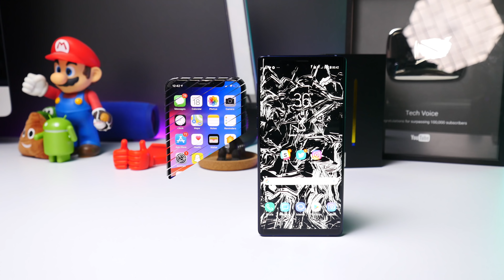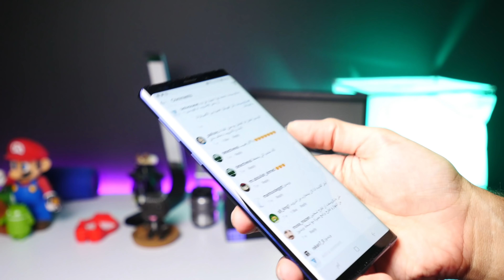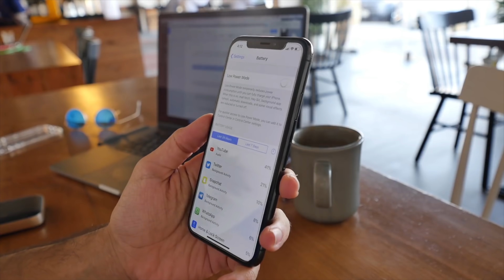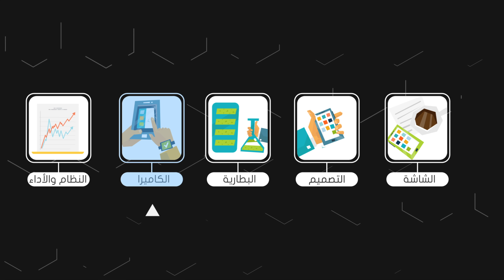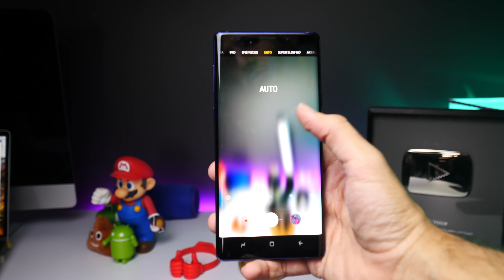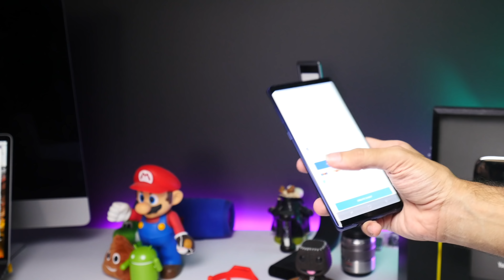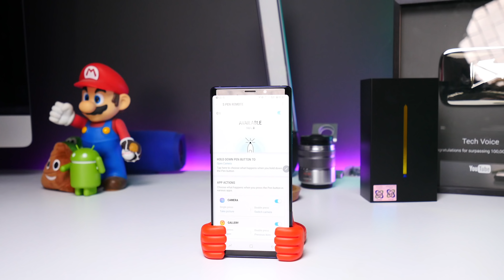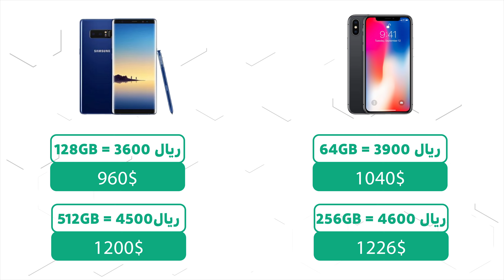مقارنة: آيفون X ضد نوت 9 الجديد - أيهما أفضل؟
بهذا الفيديو نقوم بعمل مقارنة بين آيفون X و نوت 9 الجديد، لتتعرف على أفضلية كل جهاز ببعض الأقسام الرئيسية.